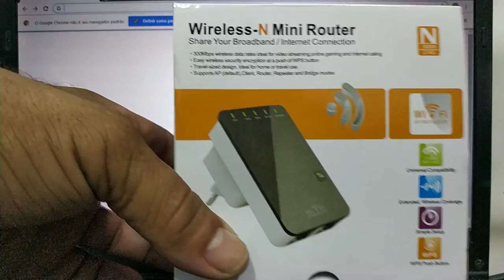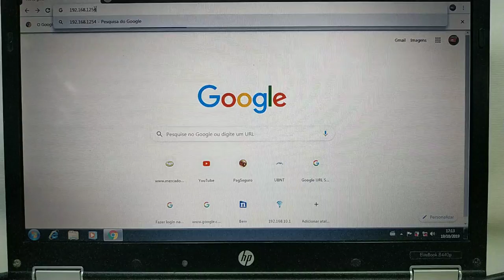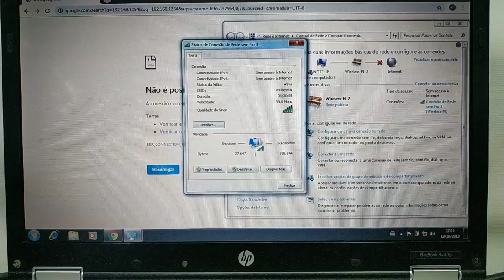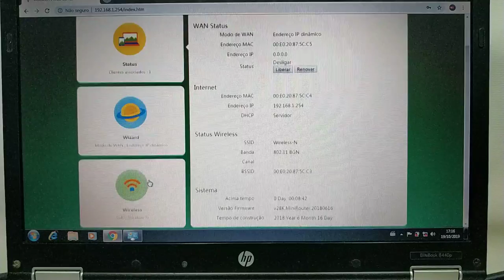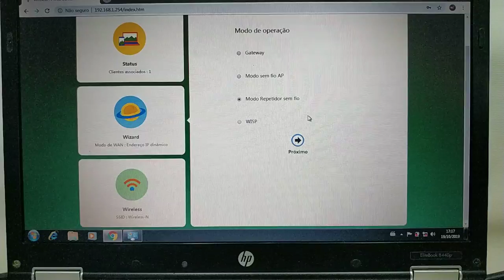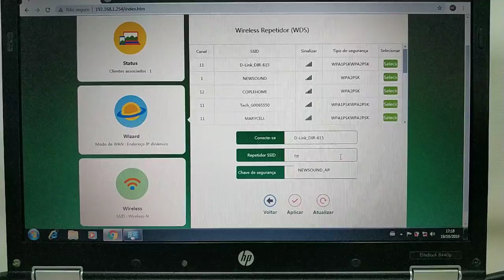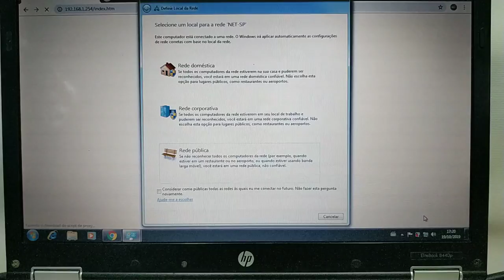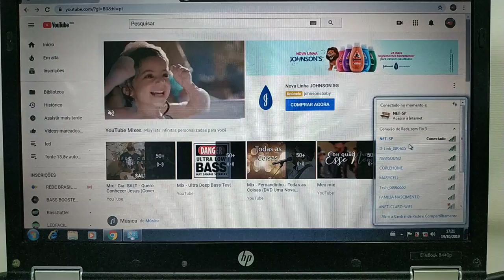CONFIGURAÇÃO REPETIDOR WIRELESS- N MINI ROUTER - ATUALIZADO 2025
📊 Tutorial completo de configuração de repetidor de Wi-Fi. Desde a escolha do dispositivo até as etapas detalhadas de configuração, este vídeo irá simplificar o processo para garantir uma extensão eficaz do seu sinal sem fio. Confira agora e amplie sua experiência de conexão!

USUÁRIO: admin
SENHA: admin

🚨 IMPORTANTE!

• Antes de configurar, verifique o numero do IP atrás do repetidor, ligue na tomada e se conecte ou pelo cabo ou pelo Wi-Fi no celular.

• Quando for configurar o repetidor de Wi-Fi, a senha tem que ser a mesma do seu modem, não pode ser diferente!
Caso tenha feito isso ele irá ficar sem internet.